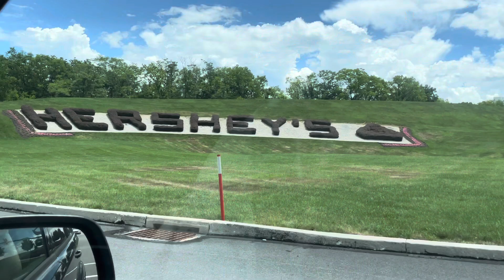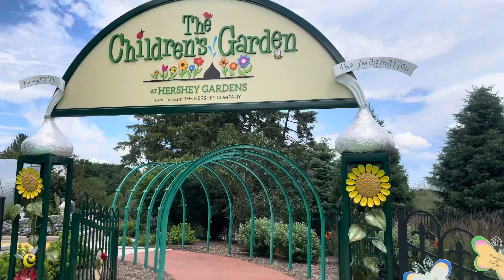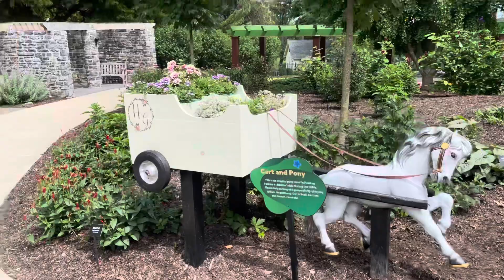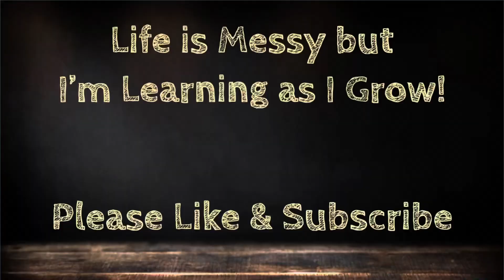Exploring the Magical Hershey Gardens: Roses Galore in Hershey, PA!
Welcome, flower enthusiasts, to our delightful exploration of the enchanting Hershey Gardens in Hershey, Pennsylvania! Join us as we immerse ourselves in the breathtaking beauty of one of the most renowned rose gardens in the country.

In this captivating video, we'll take you on a visual journey through the vibrant and fragrant world of roses. Prepare to be captivated by the kaleidoscope of colors, mesmerized by the delicate petals, and surrounded by the intoxicating scents that fill the air.

As we meander through the meticulously manicured pathways of the Hershey Gardens, you'll witness a stunning array of rose varieties, each more exquisite than the last. From classic and timeless roses to rare and unique hybrids, this garden is a true paradise for rose lovers.

Join us as we showcase the breathtaking blooms, revealing their diverse hues, shapes, and sizes. Our high-definition cameras will capture the intricate details and showcase the artistic craftsmanship of Mother Nature at its finest. Discover the velvety textures, intricate patterns, and mesmerizing beauty of these cherished flowers.

Whether you're an avid gardener, a lover of roses, or simply seeking a moment of tranquility and beauty, this video promises to be a feast for the senses. Allow the sights and scents of the Hershey Gardens to transport you to a world of serenity and natural splendor.

Join us on this magical journey as we immerse ourselves in the wondrous world of the Hershey Gardens. Enjoy the floral extravaganza!

Hello there! I'm Mary Ellen, and I'm thrilled that you've discovered my channel. Life can be messy, but I believe in the power of learning and personal growth. On my channel, I post daily videos covering a variety of topics, including cooking, crafting, and gardening. You never know what I'll be eager to learn and share next!

YouTube has been an incredible learning resource for me as I've grown up, and now I enjoy passing on that knowledge to all of you. Let's embark on this journey of learning and growing together.

Speaking of growth, I would greatly appreciate your help in expanding my channel's reach. Please consider sharing my videos with people you think would enjoy them. It's a simple and free way to support me. I'm truly grateful for each and every one of you who watches my videos, leaves thumbs up, and subscribes. I value your feedback and love hearing from you.

I'm excited to announce that I recently published my first cookbook, titled "How to Make Dairy-Free, Plant-Based, Vegan Soups in the Instant Pot!" It's now available for purchase on Amazon. I hope it becomes the first of many cookbooks to come!

There, you'll find all the ingredients needed for my recipes, including those that are hard to find. Additionally, I share the appliances, kitchenware, craft supplies, and other products I use in my videos.

If you're interested in joining a community of like-minded individuals who love learning and growing, I invite you to join my Facebook Group. There, we can connect, share ideas, and learn from one another

Let's also connect on Pinterest! Follow me for more inspiration, ideas, and tips.

Remember, no matter how messy life gets, never stop learning and never stop growing. Together, we can embrace the journey of personal development and discovery.